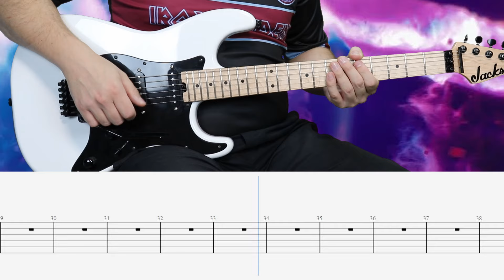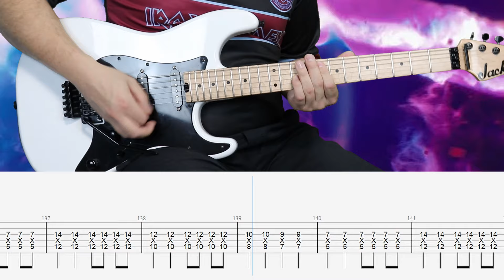The Emptiness Machine (Lead Guitar) || Linkin Park Cover || Guitar Tab || Tutorial || Lesson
Guitar Tuning in Drop D:

1 ➡ E
2 ➡ B
3 ➡ G
4 ➡ D
5 ➡ A
6 ➡ D

Guitar cover and tabs by ManP.

Intro: 0:00
Verse: 0:06
Chorus: 0:37
Main Riff: 0:58
Verse: 1:09
Chorus: 1:39
Bridge: 2:00
Chorus: 2:35
Outro: 3:06